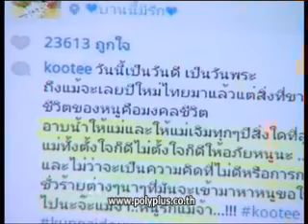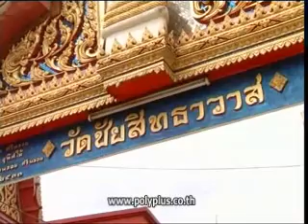ตลาดสดสนามเป้า 11 ส.ค. 56 3-4